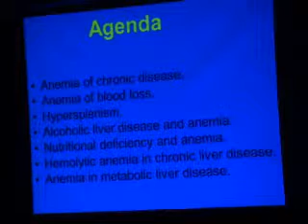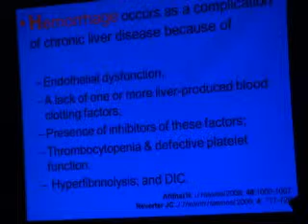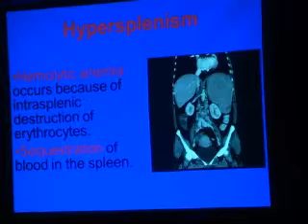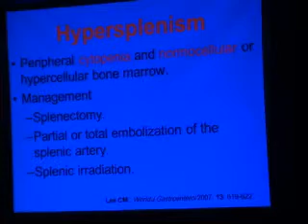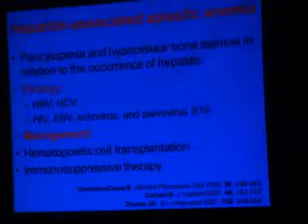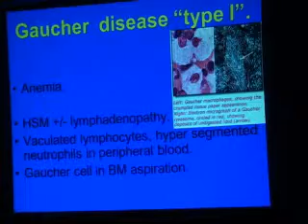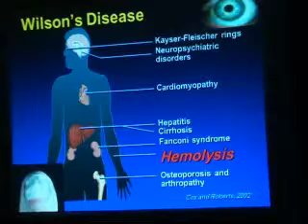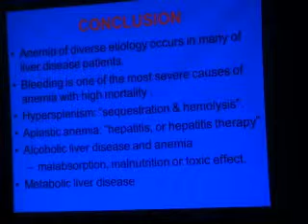Anemia in chronic liver disease